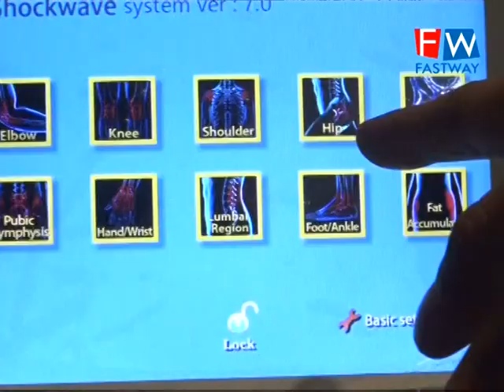Bawa neuro therapy centre Tarn Taran road ਵਿੱਚ ਲੋਕਾਂ ਨੂੰ ਬਿਹਤਰ ਥੈਰਪੀ ਦੇ ਕੇ ਬਿਮਾਰੀਆਂ ਨਿਜਾਤ ਦਿਵਾਈ ਜਾ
Bawa neuro therapy centre Tarn Taran road ਵਿੱਚ ਲੋਕਾਂ ਨੂੰ ਬਿਹਤਰ ਥੈਰਪੀ ਦੇ ਕੇ ਬਿਮਾਰੀਆਂ ਨਿਜਾਤ ਦਿਵਾਈ ਜਾ ਰਹੀ ਹੈ